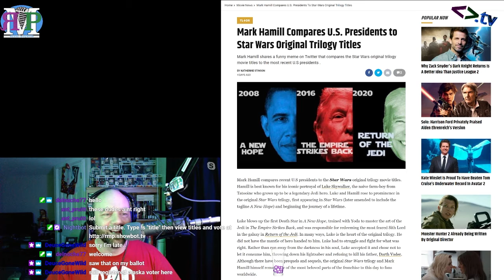70-200 in 2.8! (w/ @ant_pruitt) - ЯMP 263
Ant Pruitt is a multi-talented technophile
and he can recommend some amazing Scoth!

Links:

Return of the Biden
Democrats, ASSEMBLE!
States, ASSEMBLE!
Oban
Hands-On Photography | twit
Ant Pruitt | youtube
Ritual Misery Merch
2020 Streamathon

Quiz Receipts: The Wonderful Whiskey Quiz | howstuffworks

Amos named this week's episode!

Check out Let's NOT Talk About Thrones

Amos - @ethancaine

Kent - @rm_delnoche